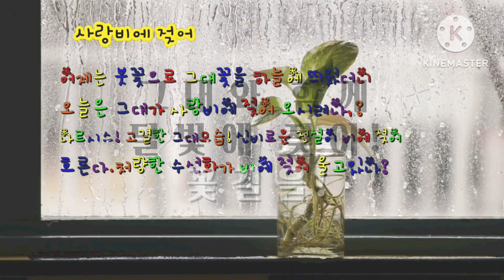달빛에 젖어의 요리와 꽃길에서의 잊지 못할 추억의 대화!♥★☆♥★☆♥♥♥♥♥요리 여행 산책 자연 달빛에 젖어!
간편하고 맛있는 요리와 꽂길에서 만난 예쁜이들과의 아름다운 대화를 간직합니다!♥★☆♥★☆★★★★★♥♥